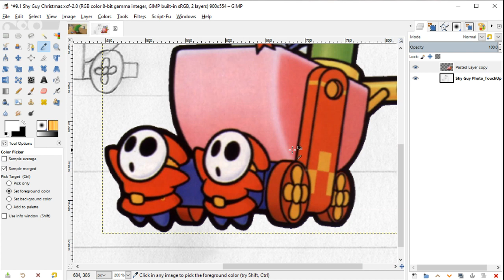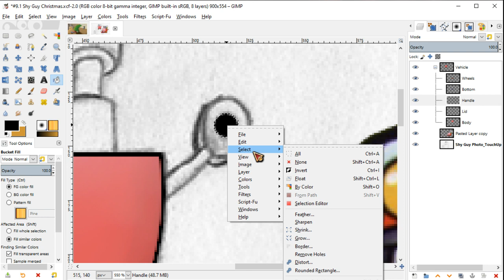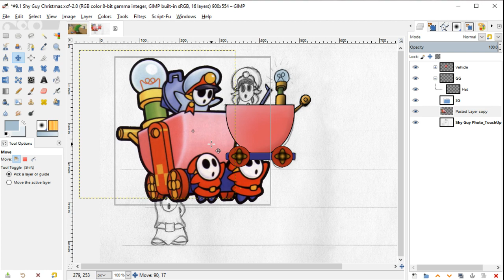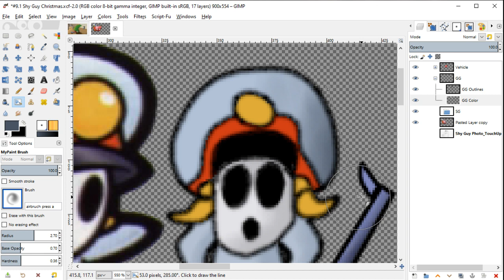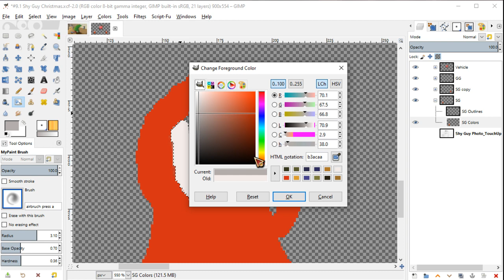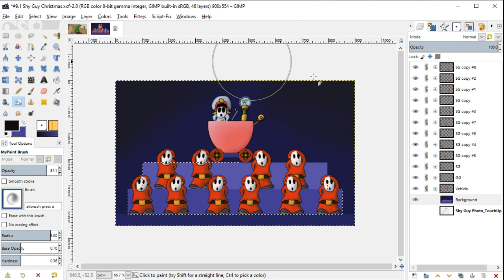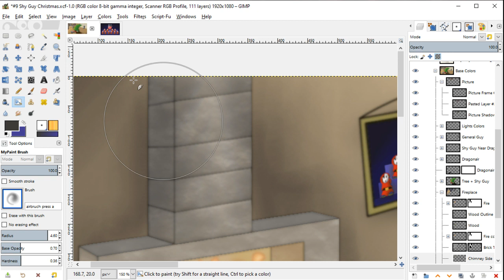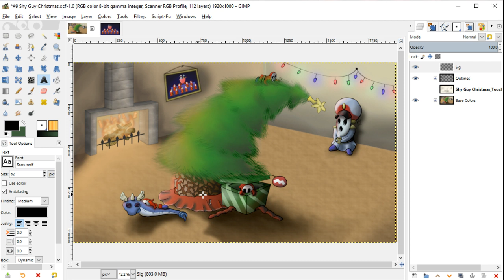Shy Guy Christmas - Part 8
This is the Eighth part of the Shy Guy Christmas image I made. This is mainly for those that want to see how I made this and the steps I took. If this is too slow for you or you would prefer something with music, I made a speedpaint version of this you can find